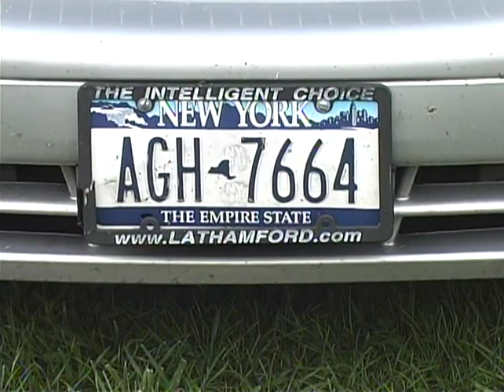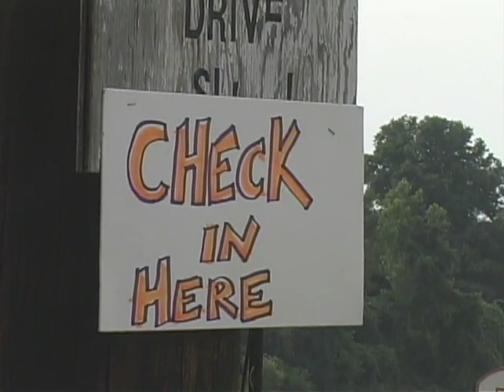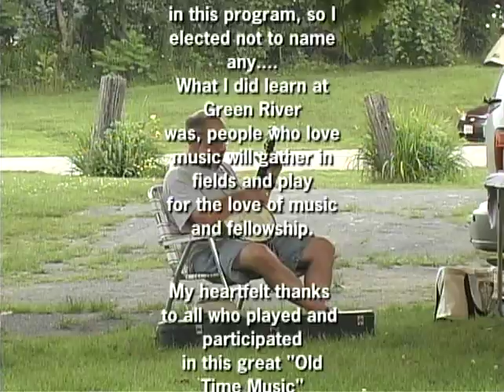Harry Smith Frolic 2006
Harry Smith Frolic 2006. Recorded by Dennis Cormier and Leominster Access TV.